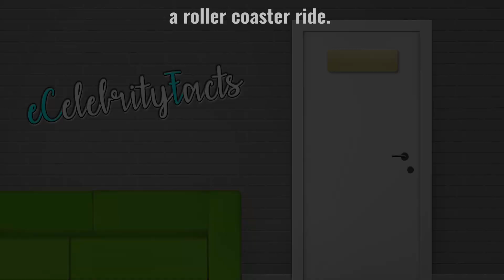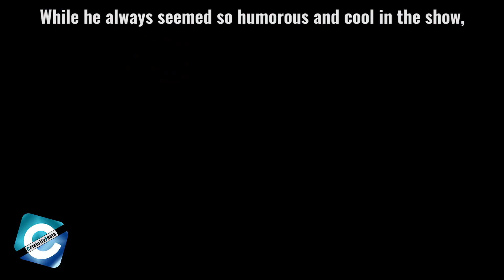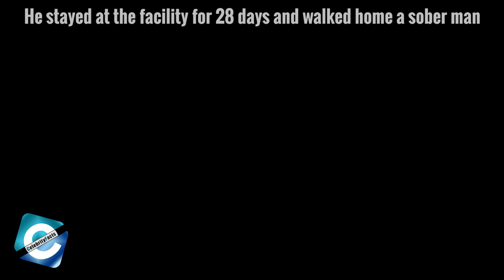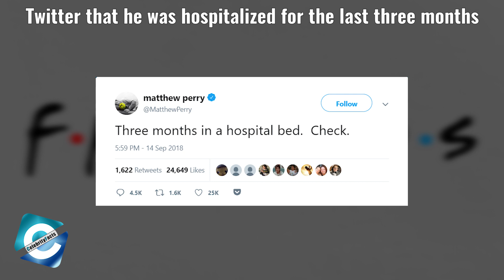The Sad Life Story of Friends star Matthew Perry Nobody Knew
Things You Didn't Know About Matthew Perry | Chandler Bing from Friends
Matthew Perry entertained the world for ten whole years with his portrayal of Chandler Bing in ten seasons of NBC sitcom, Friends. The quick-witted and funny Chandler became a fan favorite in no time. However, the actor behind the lovable character has the same witty nature off-camera but a totally different life altogether. Today, we take a look at the life story of Matthew Perry you probably did not know about.

Friends Last Episode and Premiere | 00:07
Matthew Perry Chandler Bing | 00:20
Matthew Perry Real Life | 00:30
Matthew Perry Accident & Addiction | 00:53
Matthew Perry Rehab Trips | 01:50
Matthew Perry Pancreatitis | 02:33
Matthew Perry Gastrointestinal Surgery | 03:29